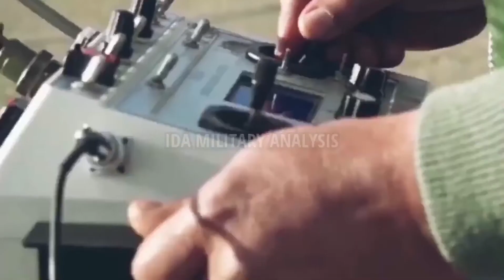IRAN DRONE CAPABILITIES || FUTURE DRONE SUPER POWER OF IRAN || IRAN MILITARY DRONE CAPABILITIES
In here we show you iran top 10 combat uav, and how Iran growing to drone technology, history of Iran drone  technology

What does UAV mean in Call of Duty?
How much does a combat drone cost?
What UAVs does the army use?

Image of Unmanned aerial vehicle
Unmanned aerial vehicle
Top 10 military drones
Top 10 attack drones in the world
Drone technology

Which country has best military drones?
What is the most advanced military drone?
Which is the strongest drone in the world?

Which country has the most advanced drones
Top 10 countries with drone technology
Israeli military drones

Types of military drones
General Atomics Avenger
Top ten UAV
Image of Taranis drone
Taranis drone
Military drone price
Military drone development
Military drones with guns
Military drones for sale
Best military drones 2021
Drone technology countries list
Top 10 military drones price

Image of Kaman 22
Kaman 22
Drone called 'Gaza
Gaza drone Iran
Iran drone power
Iranian drones
Shahed 149
Iran Gaza
IRGC drone
Iran new drone
Shahed 133
Irani drone Gaza
Tb2 vs Gaza
Tb2 vs s300

InFormative Bangla
Defence Squad
Top 10
fighter jets
BD Views
Story facts